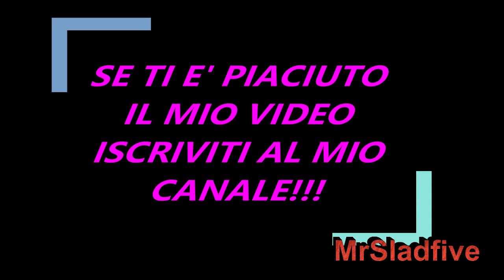Alessandro Vicinanza e Roberta di Padua molto calienti, la passione non manca....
Abbonati a questo canale per accedere ai vantaggi:
Diciamo che questo è un video dedicato a tutti quelli che non credono che fra Alessandro Vicinanza e Roberta di Padua ci possa essere una vera attrazione e che stiano veramente recitando. Oggettivamente questo non ci sembra. E voi che ne pensate?